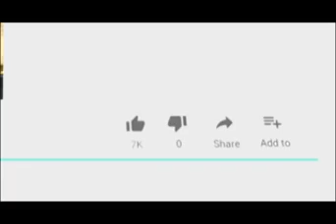सूफ़ी संत ख्वाजा मोईनुद्दीन चिश्ती की दरगाह के पास कई दुकानो में लगीं भीषण आग